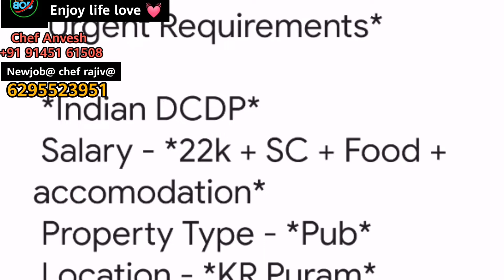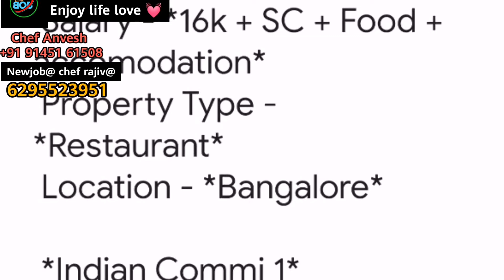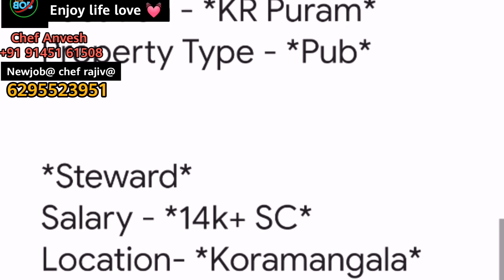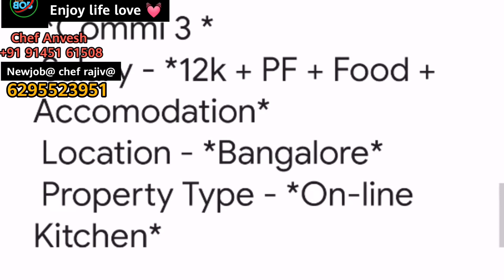Bangalore job hotelIndian DCDPBakery Commi 1 / DCDP#job Front office Manager# ( Female)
*Urgent Requirements*

*Indian DCDP*
Salary - *22k + SC + Food + accomodation*
Property Type - *Pub*
Location - *KR Puram*

*Bakery Commi 1 / DCDP*
Salary - *25k + sc + food + accomodation*
Property Type - *Pub*
Location - *KR Puram*

*Continental Commi 2*
Salary - *16k + SC + Food + accomodation*
Property Type - *Restaurant*
Location - *Bangalore*

*Indian Commi 1*
Salary - *18k + SC + Food + accomodation*
Property Type - *Pub*
Location - *KR Puram*

*Front office Manager ( Female)*
Salary - *20k+ SC + Food + Accomodation*
Location - *KR puram*
Property type - *Finedine Restaurant*

*Indian Commi 2*
Salary- *16k +Food + Accomodation + PF + ESI*
Location- Bangalore
Property Type - *Online Kitchen*

*Chinese Commi 1*
Salary - *20k+ Food + Accomodation*
Location - *Indiranagar*
Property Type - *Pub*

*Kannada speaking Captain *
Salary - *18k+ Food + Accomodation*
Location- *JP nagar/ Whitefield/ Church Street*
Property Type - *Restaurant*

*Bartender*
Salary - *15k /17k+ Sc + Food + Accomodation*
Location - *Krpuram*
Property Type - *Pub*

*Captain*
Location - *KR Puram*
Property Type - *Pub*

*Steward*
Salary - *14k+ SC*
Location- *Koramangala*
Property Type - *Pub*

*Commi 3 *
Salary - *12k + PF + Food + Accomodation*
Location - *Bangalore*
Property Type - *On-line Kitchen*